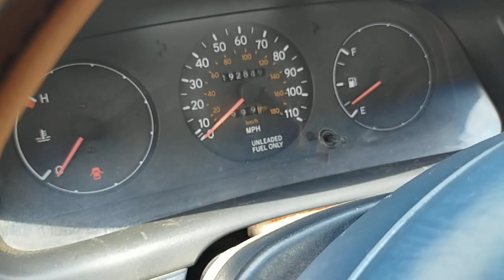ឡានលក់ធូថ្លៃcorollaឆ្នាំ94លក់3550$070797259/017973395/0975044486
លក់ឡានកូរឡាឆ្នាំ 94ឡានស្អាតអត់មានបុកបាស់